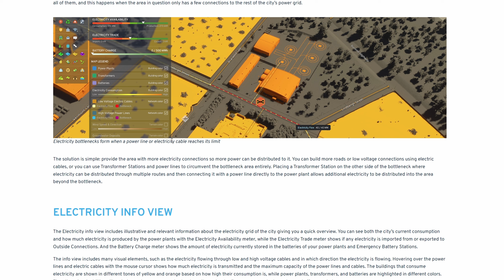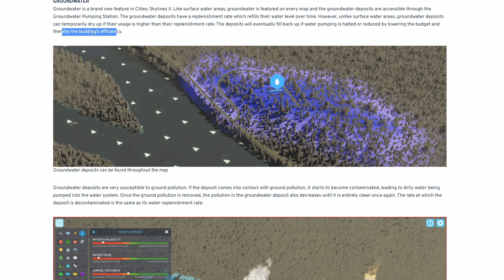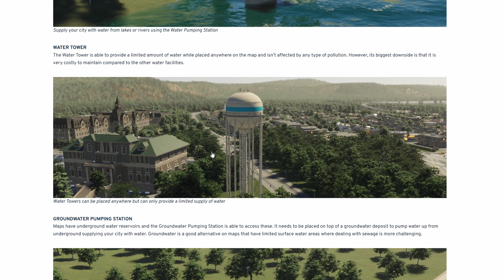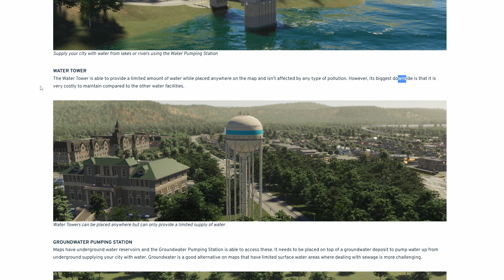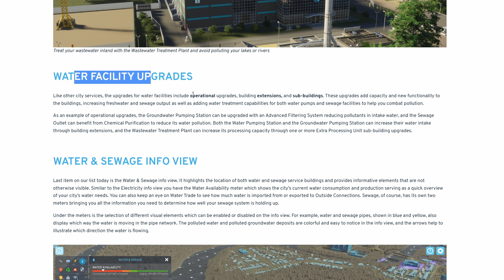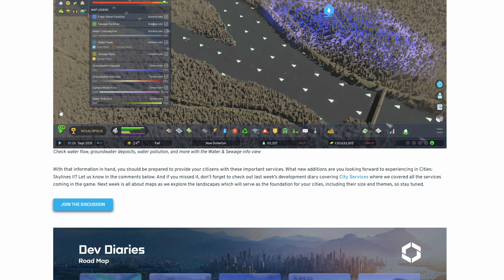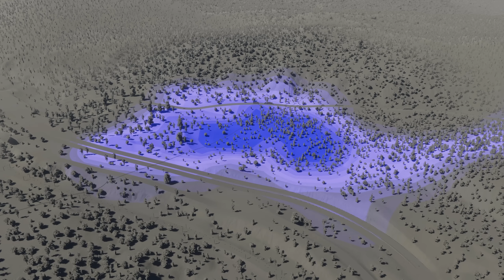Cities skylines 2 - "Electricity and Water" - New Features Explained in Hindi #5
Cities: Skylines 2 -  "Electricity and Water" - Explained in Hindi | New Features In-Depth Breakdown | New Features CONFIRMED! | Everything You Need To Know! | Dev Diary Deep Dive!